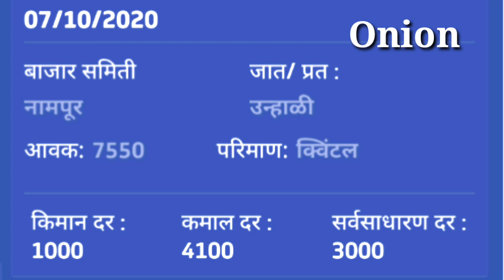कांद्याला आज काय कुठे काय भाव दि.07/10/2020